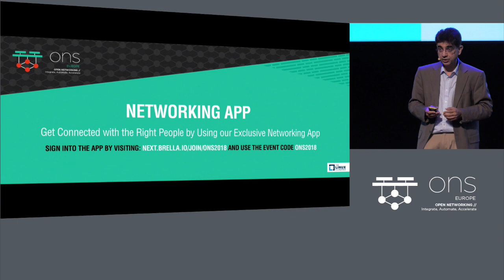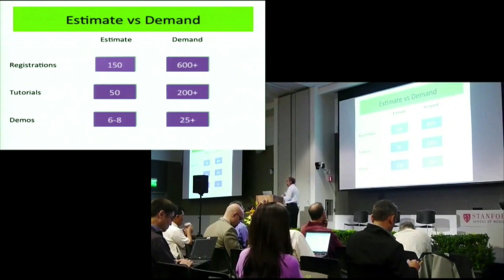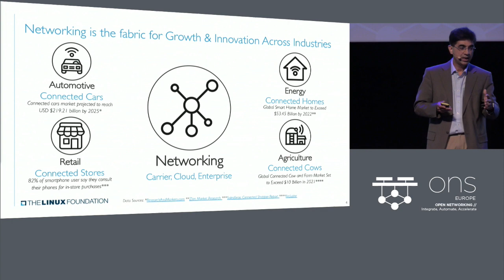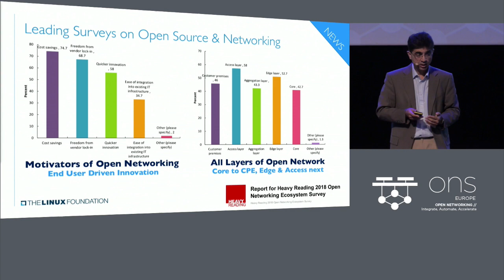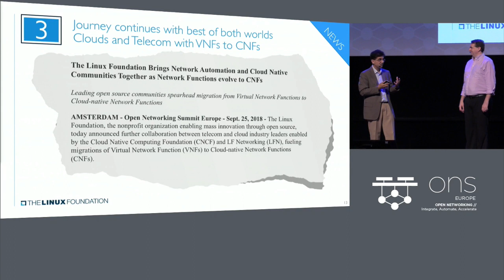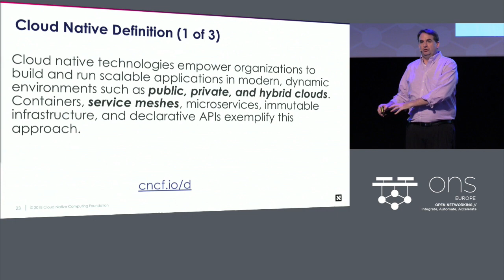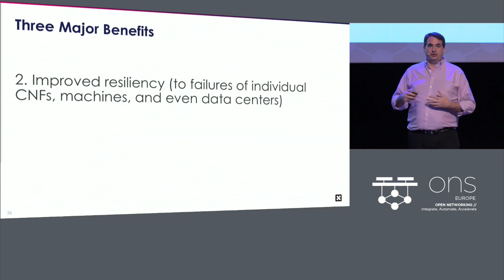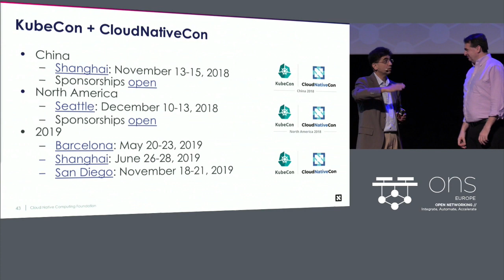Keynote: Opening Remarks and Networking Journey to CNFs - Arpit Joshipura & Dan Kohn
Keynote: Opening Remarks and Networking Journey to CNFs - Cloud Native VNFs - Arpit Joshipura, General Manager of Networking, The Linux Foundation & Dan Kohn, Executive Director, Cloud Native Computing Foundation

About Arpit Joshipura
Arpit Joshipura brings over 25 years of networking expertise and vision to The Linux Foundation, with technical depth and business breadth. He has instrumented and led major industry disruptions across enterprises, carriers, and cloud architectures, including IP, broadband, optical, mobile, routing, switching, L4-7, cloud, disaggregation, SDN/NFV, and open networking, and has been an early evangelist for open source. Arpit has served as CMO/VP in startups and larger enterprises, including Prevoty, Dell/Force10, Ericsson/Redback, ONI/CIENA, and BNR/Nortel, leading strategy, product management, marketing, engineering, and technology standards functions.

About Dan Kohn
Dan is Executive Director of the Cloud Native Computing Foundation, which sustains and integrates open source technologies like Kubernetes and Prometheus. He also helped create the Linux Foundation's Core Infrastructure Initiative as an industry-wide response to the security vulnerabilities demonstrated by Heartbleed.

He previously served as CTO of several startups, including Spreemo, a healthcare marketplace, and Shopbeam, a shoppable ads company. Earlier, he was a general partner at Skymoon Ventures, a seed-stage venture capital firm that created startups in semiconductors and telecom infrastructure.

Dan helped manage a number of telecoms firms controlled by Craig McCaw and started his career as founder and CEO of NetMarket, one of the first Internet companies. In 1994, he led the development of the first music store on the web, conducting the first secure commercial transaction after building the first web shopping cart.

When not traveling, Dan lives in Manhattan with his wife and two sons.